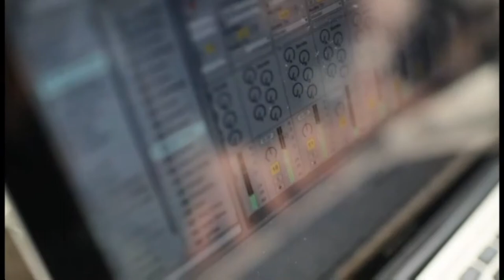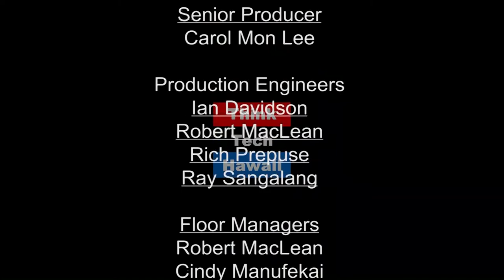Navigating The Journey (Navigating The Journey)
Leave Your Gilded Cage.  Lyla Berg joins Marsha Joyner on this weeks episode of Navigating the Journey. This week the discussion focusses on how to leave your gilded cages.